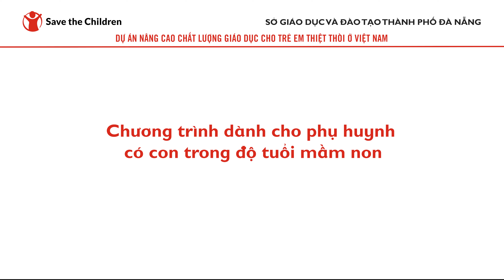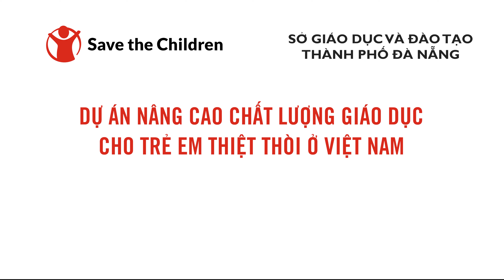ELM Vietnam – Đà Nẵng – Tờ giấy ảo thuật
Hoạt động chơi và học với trẻ mầm non, ứng dụng Bộ Công cụ hỗ trợ trẻ mầm non làm quen với đọc viết và toán (ELM) do Tổ chức Cứu trợ Trẻ em phát triển.
Hoạt động dành cho trẻ 04-06 tuổi. Chuỗi video này nhằm bổ sung nguồn tài liệu học tập từ xa, học tập trực tuyến trong bối cảnh trẻ không thể đến lớp; đồng thời hướng đến việc tăng cường sự tham gia của cha mẹ và người chăm sóc trẻ trong việc hỗ trợ trẻ học tại nhà.